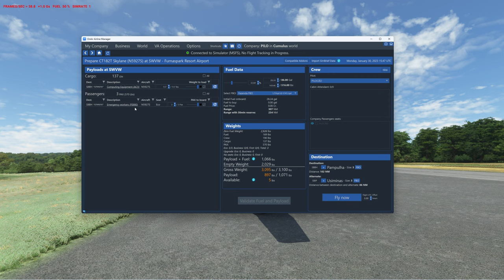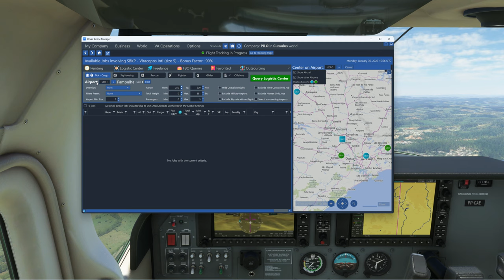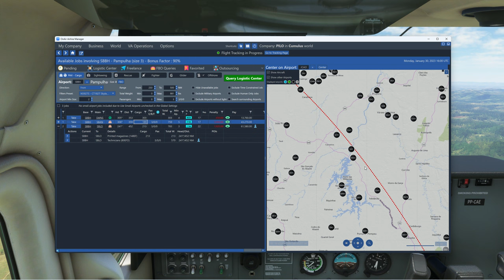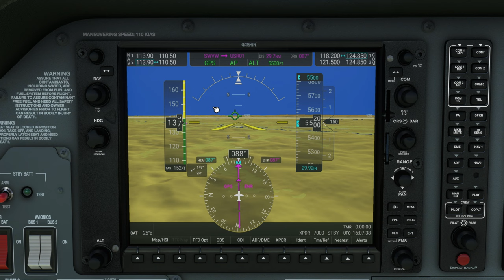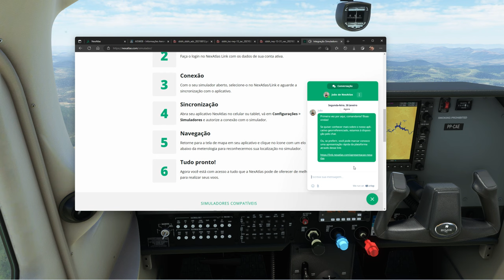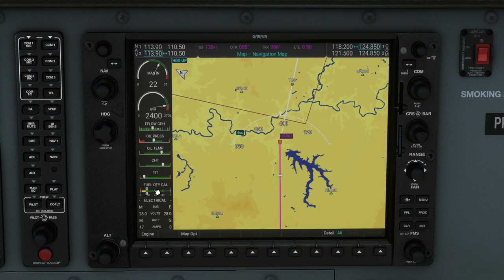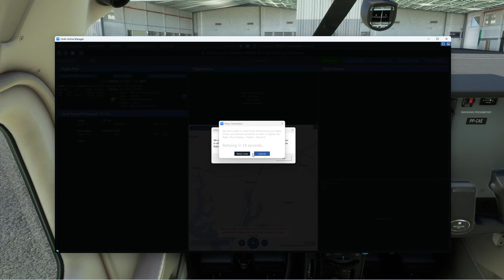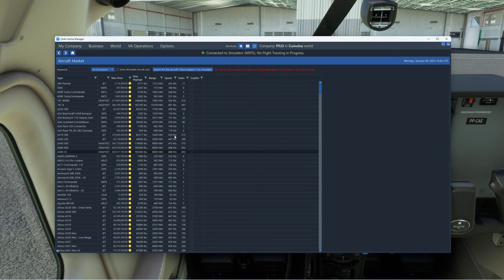Modo carreira no MSFS 2020 com Onair Airline Meneger EP #04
Para este vídeo, convido você a conhecer o Onair Airline Manager.
O Onair Airline Manager é um software que permite a você experimentar o Flight Simulator no modo carreira!
Para isso, iniciaremos em um Cessna Skyhawk C182 G1000, assim que evoluímos nossa Empresa vamos melhorando o tamanho e capacidade de nossa aeronave.
Voaremos dentro do território nacional e quem sabe uma escapada aos países vizinhos!
Usaremos como mapa o NexAtlas para direcionar os corredores visuais em nossas viagens.

PC Specs: CPU: Intel I7 12700k 3.42 GHZ
 MoBo: Asus TUF Gaming X570 Plus/BR
Cooler: Watercooler ML240L V2 RGB
Memória: 32Gb 3400MHz DDR4
VGA: NVidia Gigabyte GeForce RTX 3070 12Gb
Fonte: 650w Seventeam V-Force Series
Dispositivos: Logitech X56 HOTAS
Pedais de Leme Thrustmaster
HEADSET GAMER HYPERX CLOUD ALPHA S 7.1
TV 4K Samsung QN90B e 47" TV FullHD LG (para addons)